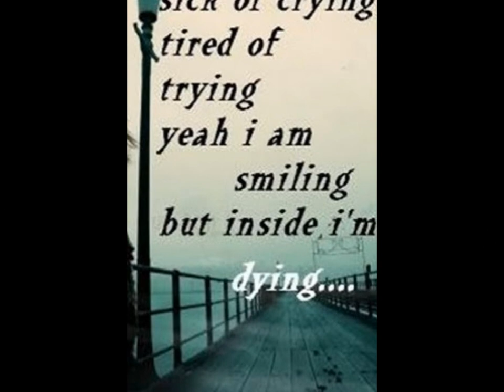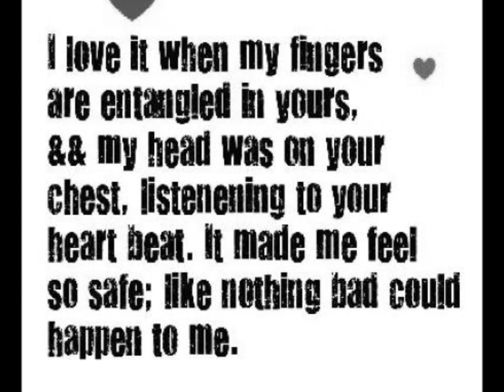Si bo kemi di berdat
this is a great farwell hope you find your happiness wish i could help you in that but anyway goodBye